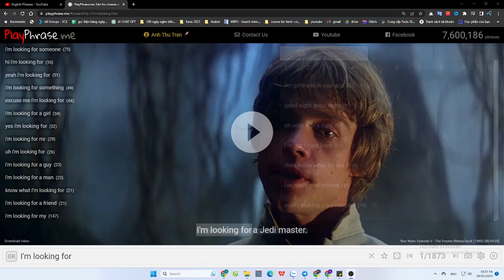10 Phrases for Shopping - I’m looking for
10 Phrases for Shopping

(use this to ask if you can put on clothing to see if it’s the right size)